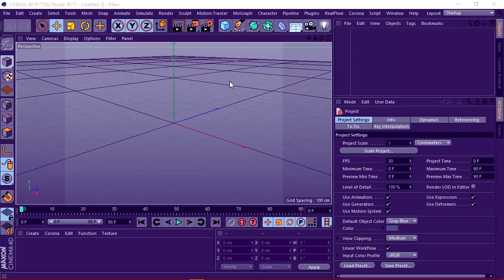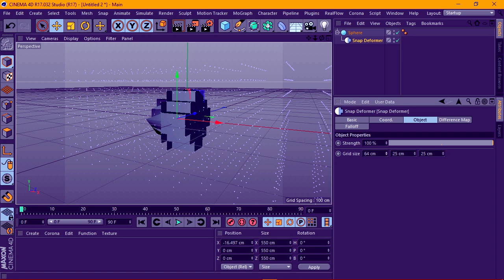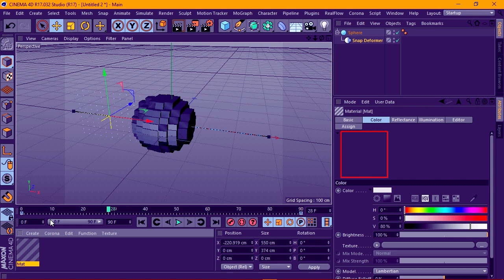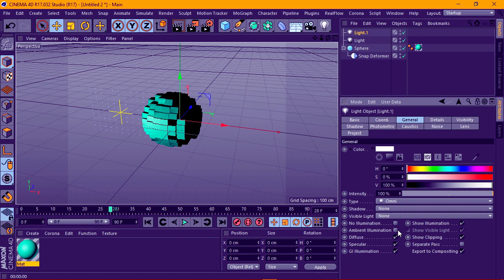How to use Snap Deformer Plugin - Cinema 4D Tutorial